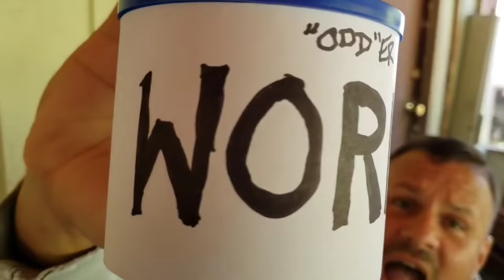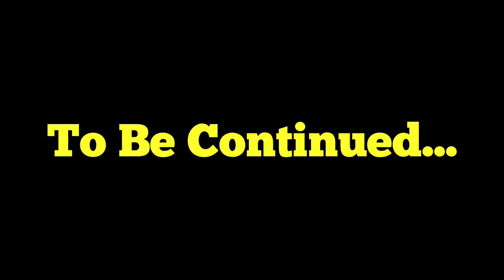COPS CALLED On Neighbors AGAIN ... Protecting Our Property ... I Bought An Abandoned Ranch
Jeremy & George love the 70 acres that they purchased

It's the perfect piece of property nestled in the perfect location

BUT they soon find out that there are some major issues with the locals

This time it's the neighbors that sold them the property

Jeremy has had it and is just going to let the legal system take care of it

PUBLISHED ON:
4.29.21